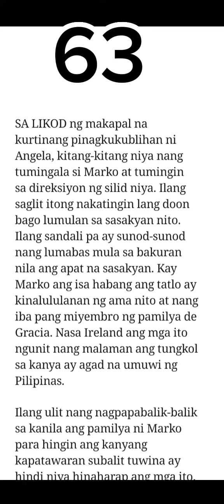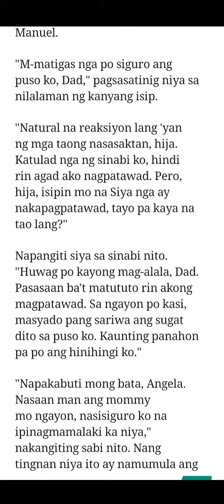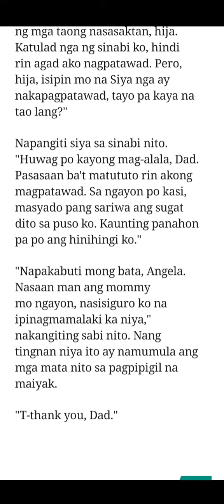in his arms, I'm home 63